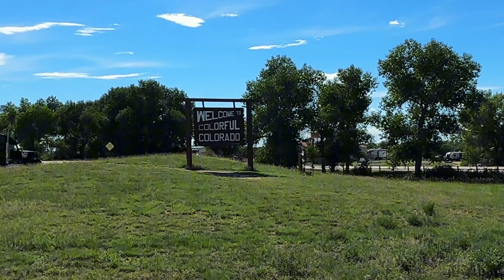ELE APARECEU? FIZ ENTREGA EM UMA “FAZENDINHA” caminhoneiro caminhão eua usa cdl # treta